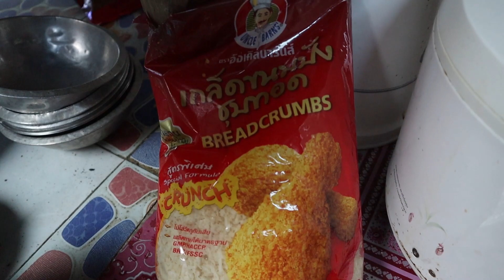Vaříme Thajsky #1 Bananway - Yam Neem Klug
První naše video o vaření Thajských jídel. Vařili jsme jídlo z provincie Udon Thani, odkud pochází Banana. Jedná se o část Thajska, které se také přezdívá Esan. Je to poměrně chudá část Thajska, kde hlavní obživou je farmaření.
Dnes Banana připravovala takzvané rýžové krokety (karbanátky)

Příprava: Rýže se uvaří a přes noc se nechá zchladnout a mírně ztvrdnout, ráno se do ní přidá Chilli pasta na smažení, strouhanka, vajíčko smíchané s nakrájenými listy citronovníku.
Ze vzniklé hmoty se vytvarují koule velikosti dvou semknutých dlaní. Ty se pak ještě obalí ve strouhance.
Ty se pak vysmaží na palmovém oleji do zlatova.

Příloha: usmaží se Thajská kyselá klobáska (Neem) a ta se nakrájí.
Dále nakrájíme šalotku, zázvor, jarní cibulku a koriandr.
Dva rýžové karbanátky dáme do misky a rozdrtíme. Smícháme s nakrájenou zeleninou a přidáme osmahlé arašídy. Dochutíme rybí omáčkou, šťávou z limetky a špetkou cukru. To celé zamícháme a servírujeme na jakékoliv jedlé listy.

Dobrou chuť

Odkaz, přes který můžete posílat finanční dary pro Bananu bez nutnosti mít PayPal účet